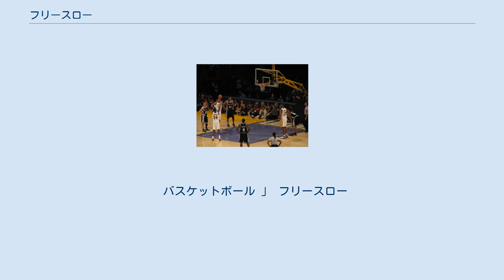フリースロー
NBAレイカーズ対スパーズ戦でのコービーのフリースロー バスケットボールにおけるフリースロー(Free Throw：自由投)とは、一方のチームがファウル、あるいは、特定のヴァイオレイションを犯した場合に科されるペナルティ(罰則)の一つで、相手チームに与えられる得点機会のことである。
コート上のフリースローレーン内にすべてのプレーヤーが入らず、投じるプレーヤー（以下、スロワー)は、フリースローサークル内のフリースローライン手前から、どのプレーヤにも防御される事無し(フリー)に、ボールをバスケットに向け放つ事(スロー)が出来る。フリースローラインはバックボードまで4.6m、ゴールリムの中心まで4.225m。 ペナルティーの種類によって、1投から3投までの間で、連続的にスローされ、フリースロー1投がゴールすれば1得点が与えられる。最終投がスローされた後のプレーの再開方法には、数種類の場合がある。 通常のフリースローの際には、その他の選手は規定の人数、フリースローレーン（ペイントエリア）境界線に沿って並び、それら以外はスリーポイントエリア内でなおかつフリースローサークルより手前にいなければならない。
この際制限区域（ペイントエリア）に沿って並べるプレイヤーはスロワーチーム2名、相手チーム3名までである。
右図のような配置で実施される。
 国際バスケットボール連盟 (FIBA) ルールとNBAルールでは、異なる場合があるので、詳細は脚注を参照。
 FIBAでのフリースロー時のポジション一例 NBAでのフリースロー時のポジション一例 以下の場合はスロワーであっても選手交代をしなければならず、交代したプレーヤーが代わりにフリースローを行う。
 成功率はガードの選手であれば80％以上。
フォワード、センターの選手であれば70％以上が合格点といわれるが、実際にはこの基準をクリアすることはNBA選手でも、容易では無いようである。
また、成功率が非常に低い選手は、戦術的に故意にファウルを受けることがあり、ハックされると言われる。
事の起こりは、フリースローを極端に苦手にしていたNBA史上最強のセンターとも言われたシャキール・オニール、愛称シャックを故意にファールして、フリースローをさせ、所属チームの1攻撃権当たりの得点数を2以下に抑えるためにおこなわれ、ニックネームに掛けて、これをハック・ア・シャックと呼んだ。
NBAのダラス・マーベリックスのヘッドコーチであったドン・ネルソンによって始められたものである。
 一試合でのフリースロー連続成功の世界記録は桜井良太が2000年のウインターカップ2回戦・能代工業戦で記録した21本。
成功率のNBAにおけるレギュラーシーズンの最高記録は、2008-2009シーズンにホセ・カルデロンが記録した.981（試投数154本、成功数151本）。
過去の名選手リック・バリーは、象徴的な"両手アンダースロー"によるフリースローで、非常に高い精度を発揮し、キャリアを通してフリースローで高い成功率を維持し続け、NBA歴代3位となるキャリア通算成功率90.00%をはじめ、計6回（ABA時代を含めれば9回）の成功率リーグ1位など、フリースローに関する様々な記録を残した。
 バスケットボール 」 フリースロー